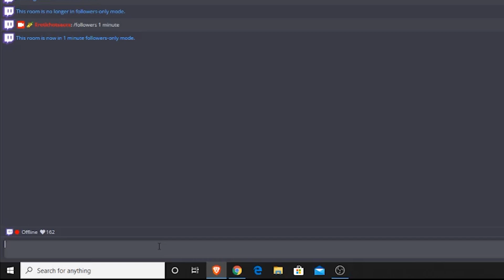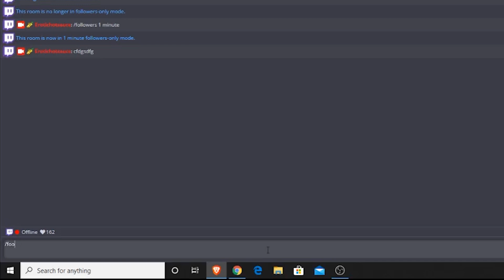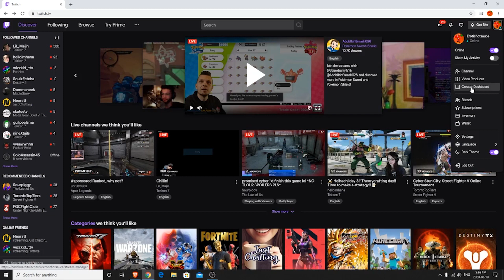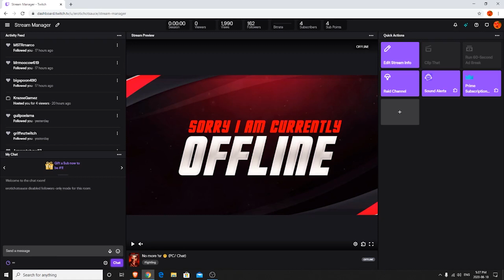How to remove followers only mode on Twitch chat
This information is only for content creator and streamers on twitch!

Hello I'm a new twitch streamer who is trying to help the community, threw my trails/errors and finding a solution that I can help share :)

How to enable and disable twitch followers chat only mode.
You can enable it on any device that is connected to your twitch chat.
You can not disable on any devices, prior to this video at the moment.
The only way is to use your computer browser google chrome and ect...

Huge thanks to my followers and supporters!
Don't be mild, Stay Saucy!